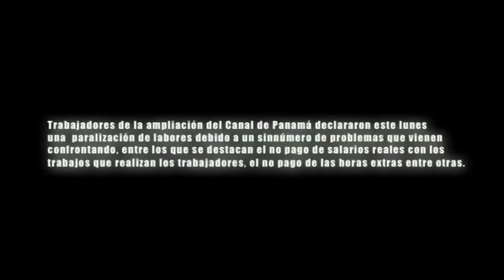Frenadeso Noticia 17 de Enero 2012.mp4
La paralización de labores de unos 2,500 trabajadores de la ampliacióndel Canal de Panamá, en el sector atlántico, se produjo este lunes en horas de la mañana.